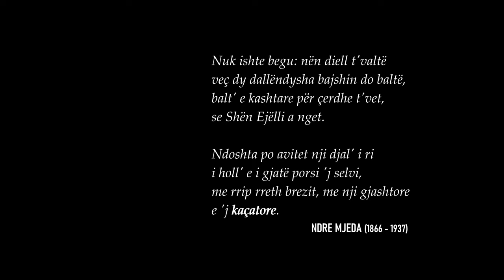Vallja e Kaçatores - nga nëna ime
Vallja e Kaçatores është një valle e shpejt ritmike. Këtu e kërcen nëna ime Drita (Mena) Çermenika në menyrë të mrekullueshme.

Strugë